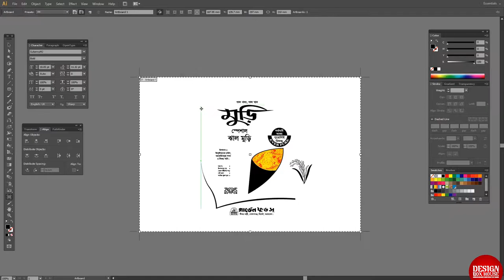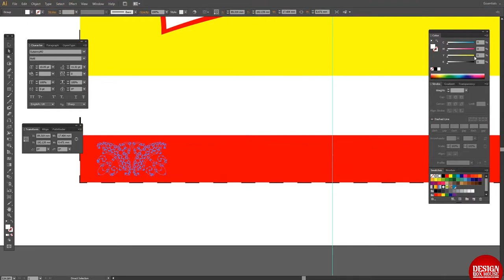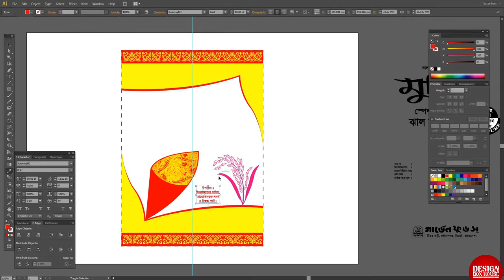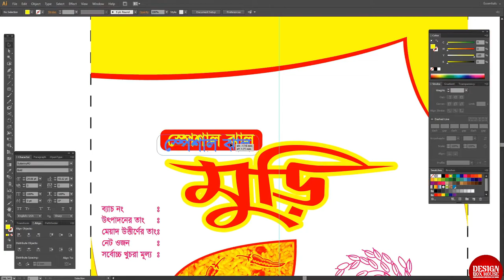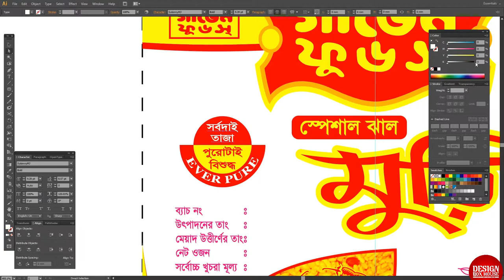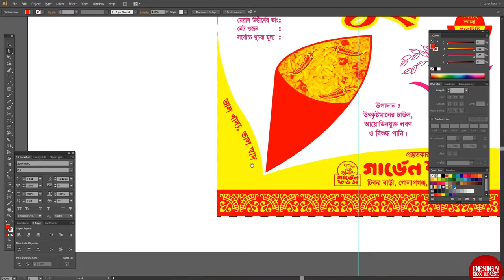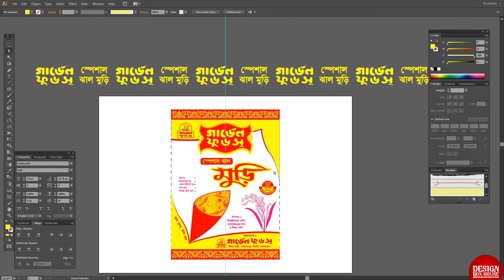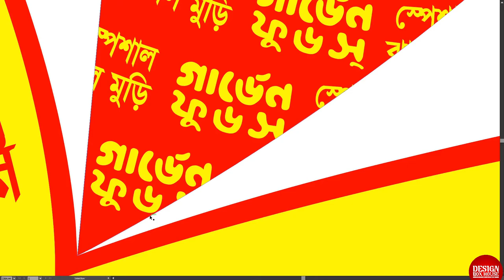2 Color Tube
Assalamualaikum, I will make your product packaging Design attractive to promote your product. Good packaging can be influential in the decision to purchase a product and interesting aesthetics will attract the attention of potential customers.

This Design by : Design Box House
Design make by : Mursalin Rahman

Artist Janji